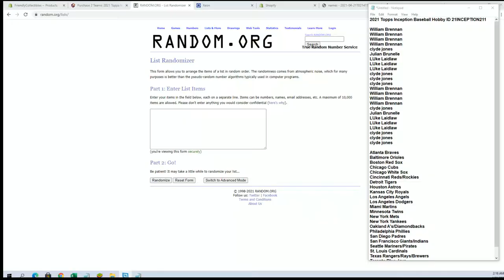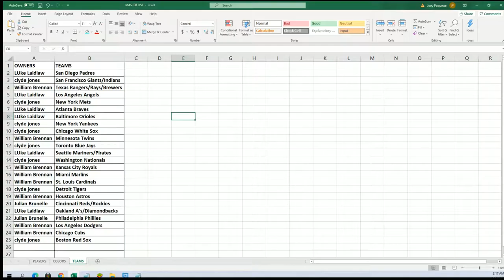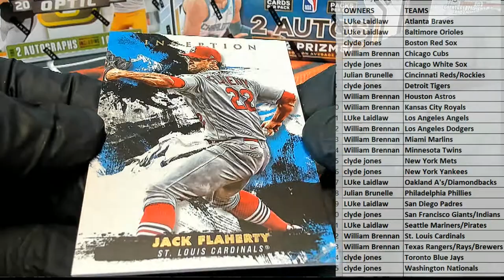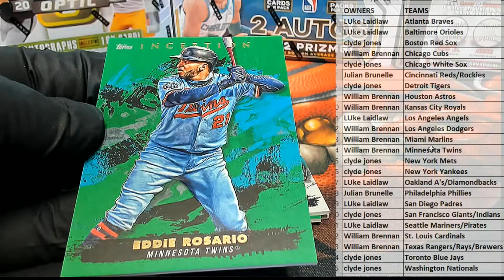2021 Topps Inception Baseball Hobby ID 21INCEPTION211